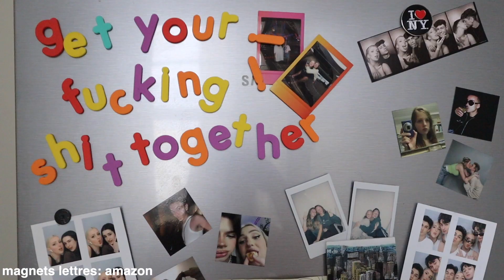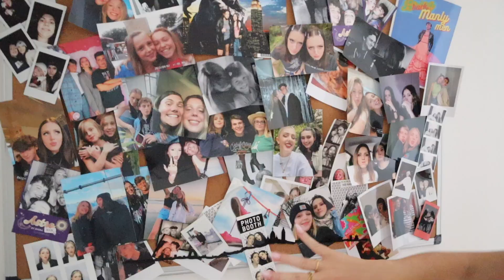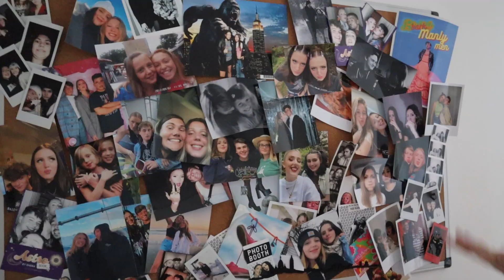APPARTEMENT TOUR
esther